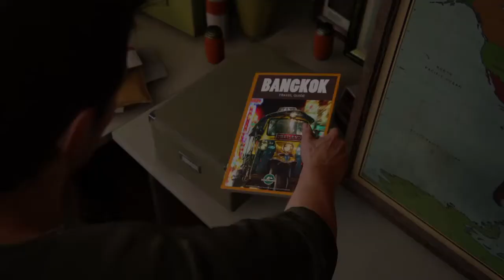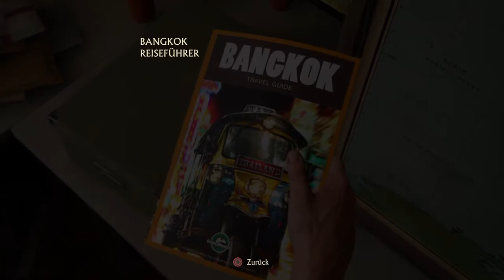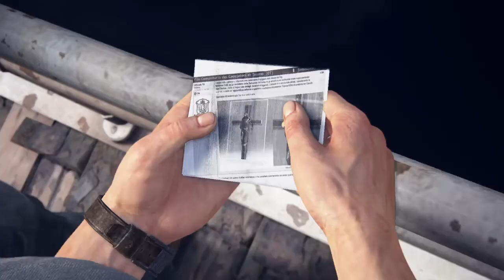Uncharted™ 4: A Thief’s End/Ep.4-Was für ein EasterEgg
Wir begeben uns auf die Suche nach Schätzen und Abenteuer.

Herausgeber: Sony Interactiv Entertainment
Entwickler : Naughty Dog
Erstveröffentlichung: 2016